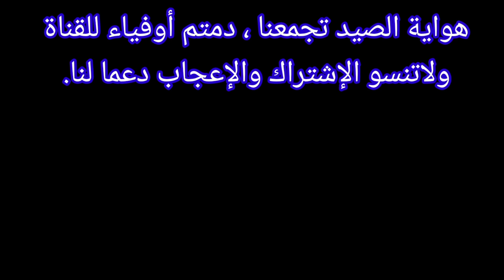أجي تشوف متعة صيد البلطي/ تلابيا Tilapia Fishing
فيديو لصيد سمك البلطي/تلابيا بسد عكراش الطعم المستعمل لاكويير ، دمتم أوفياء للقناة .